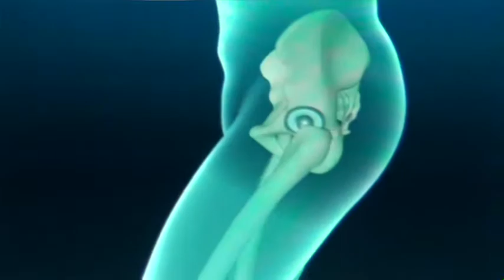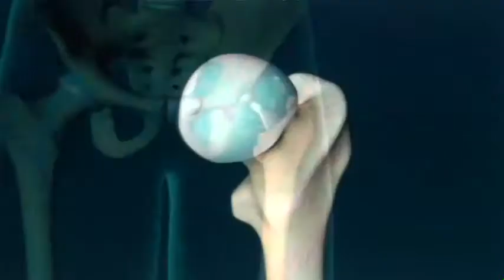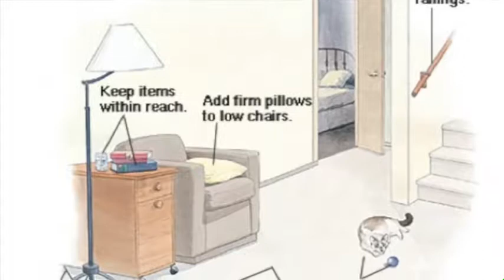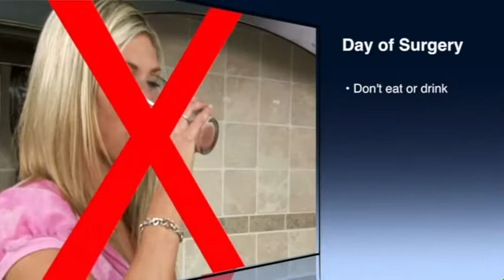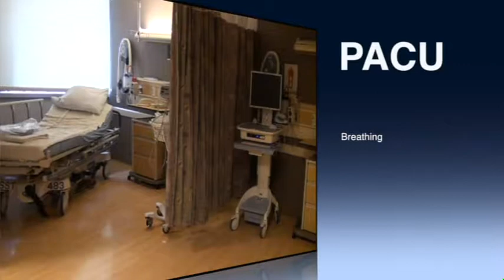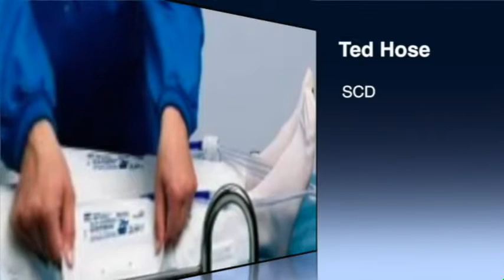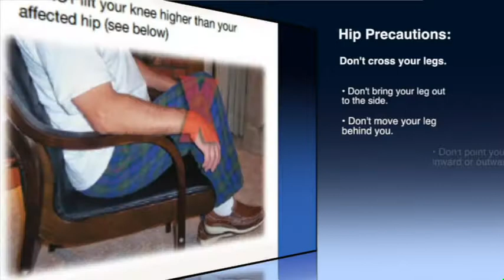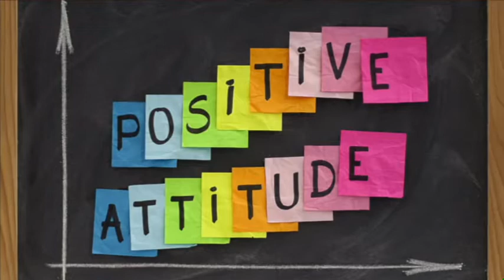Preop Total Hip Arthroplasty at Community Regional Medical Center